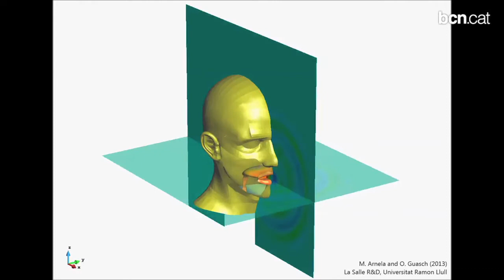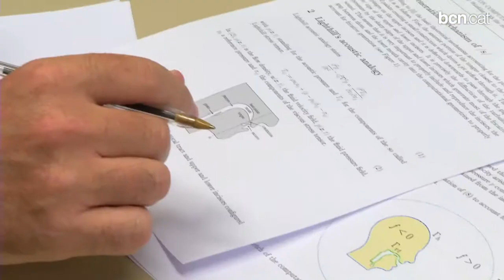Crear una veu a mida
Un projecte d'investigació per reproduir les veus reals de persones podria revolucionar el camp de la logopèdia i la medicina.